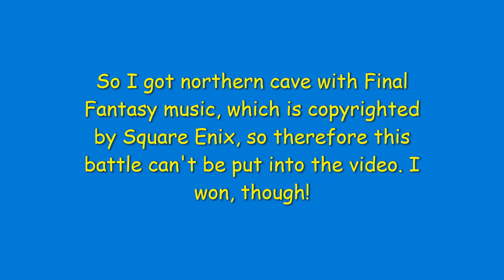The game WANTS me to lose...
Hey everyone! It's Dave!

From now on, I will be posting at 2:00, the 8:00 am thing was an experiment :)

Anyway, today we are playing little mac!

that's all I can say